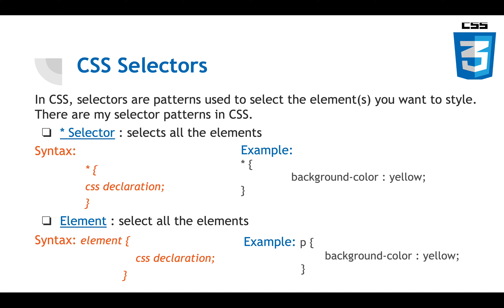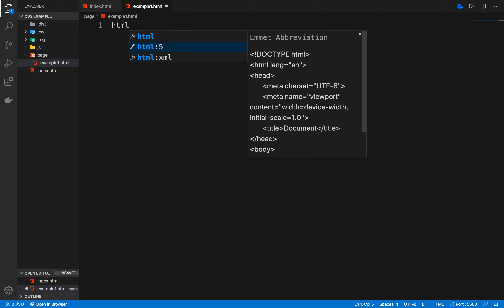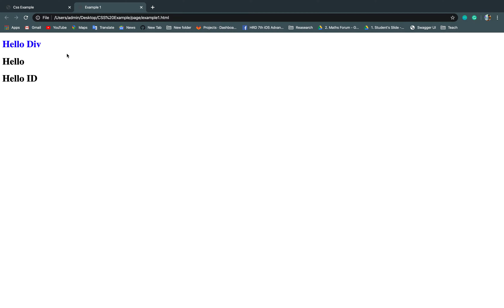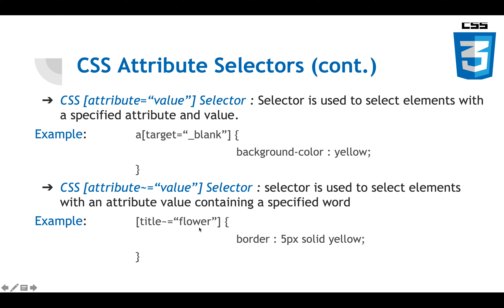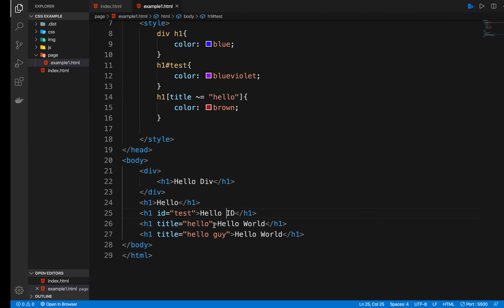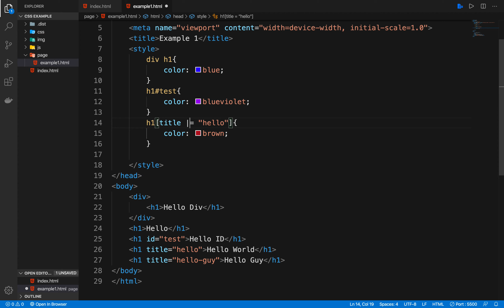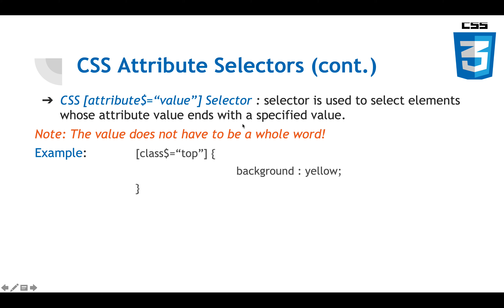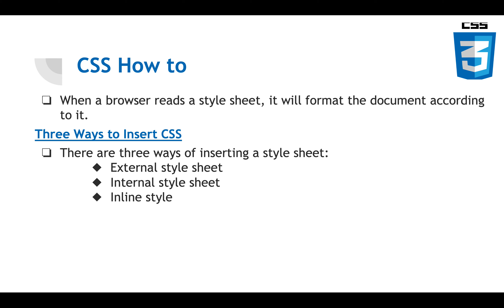3. CSS-Selector (Part2)